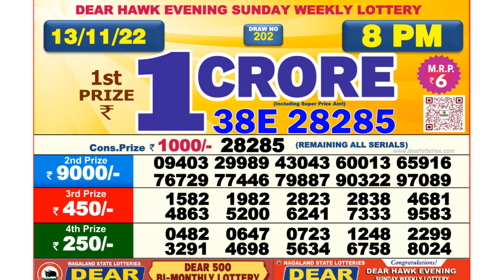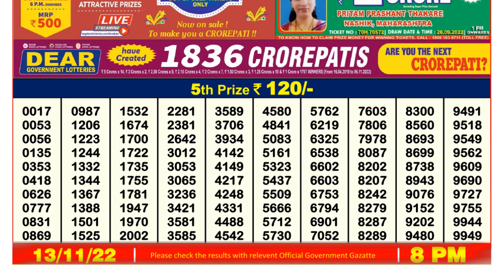🔴 Lottery Sambad Live 08:00pm 13/11/2022 Evening Nagaland State Dear Lottery Result Pdf Download